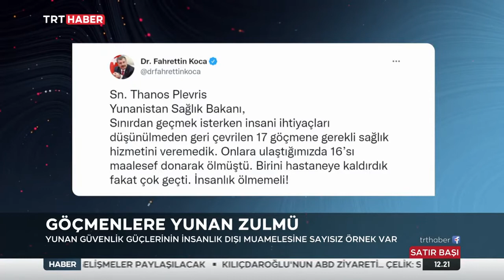GÖÇMENLRE YUNANİSTAN'IN İNSANLIK DIŞI MUAMELESİ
YUNANİSTAN'IN GÖÇMENLERE UYGULADIĞI İŞKENCE VE KÖTÜ MUAMELENİN SINIRI YOK. HAPİSTE GÜNLERCE AÇ, SUSUZ İŞKENCEYE MARUZ KALIYORLAR. PARA VE TELEFONLARINA EL KONULUYOR. YARI ÇIPLAK DONDURUCU SOĞUKTA YALIN AYAK SINIRDAN ZORLA TÜRKİYE'YE İTİLİYORLAR.